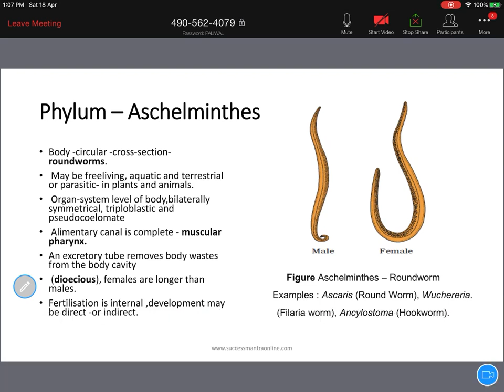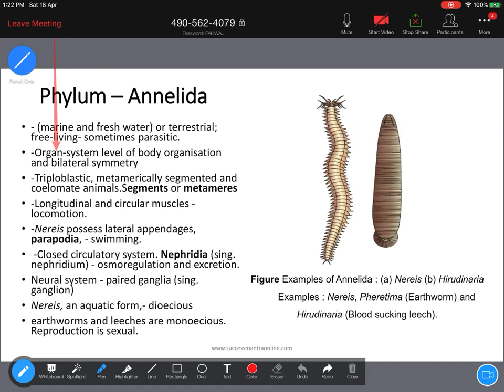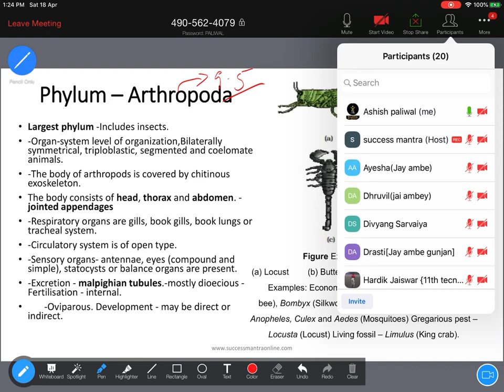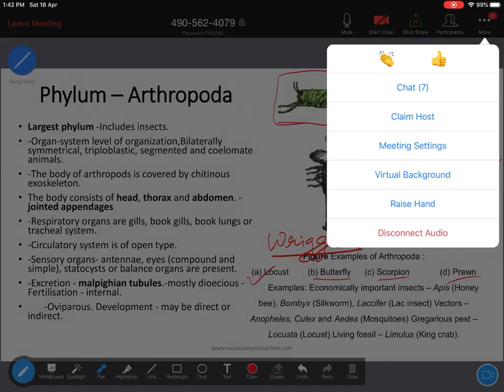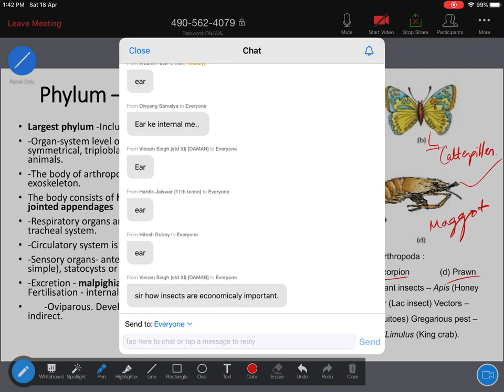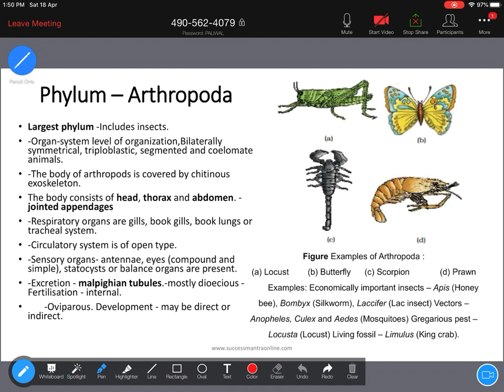Class XI Biology Animal Kingdom Lecture 4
NEET | Boards Exam | CBSE Boars Exam | Gujarat Boards Exam | GUJ CET | ALL INDIA BOARDS EXAM | UP BOARDS | DELHI BOARDS EXAMS |